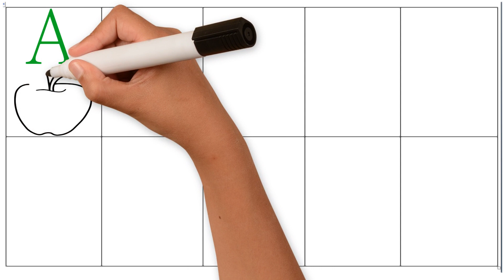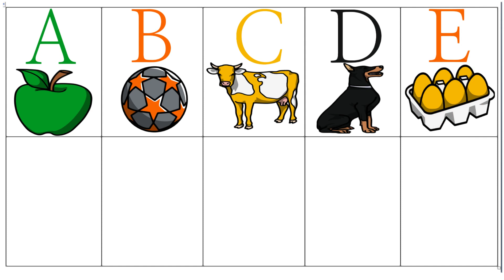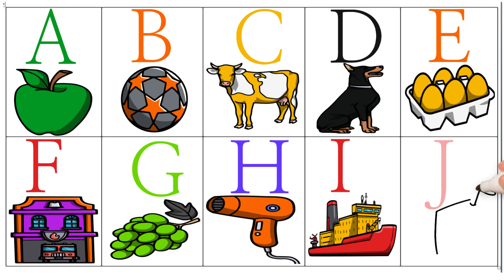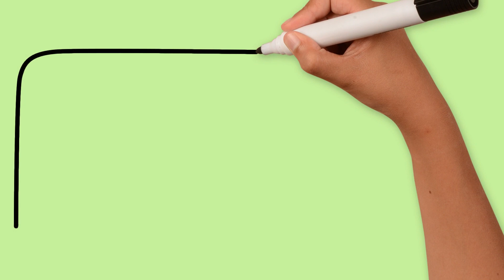Alphabet ABC Flashcards for Kids | Learn ABCD & First Words | For Babies & Toddlers | RV AppStudios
Learning Videos For Toddlers | Learn ABC's, Colors, Numbers, Shapes, Months Of The Year & More